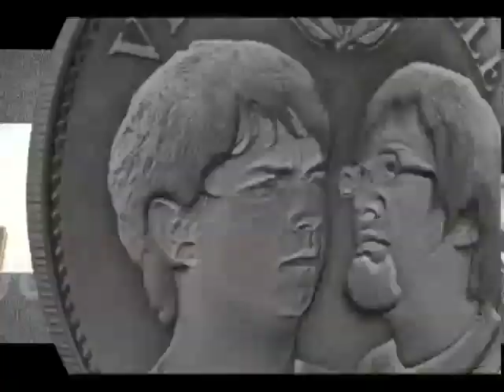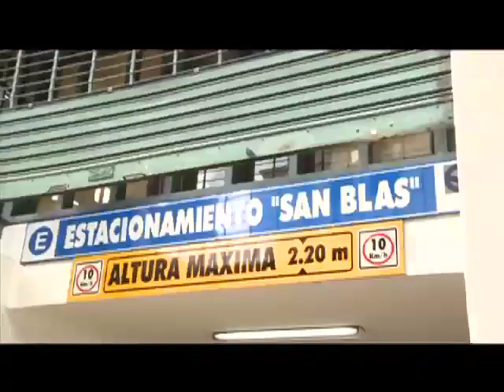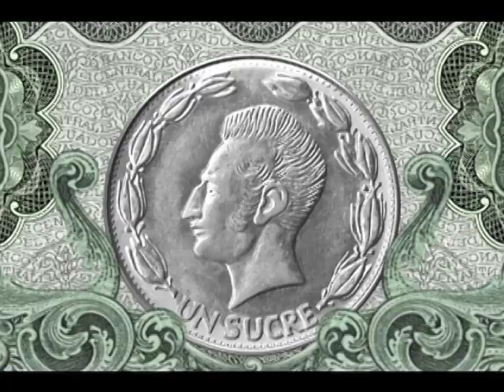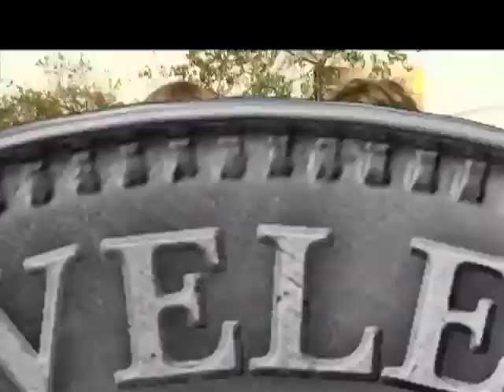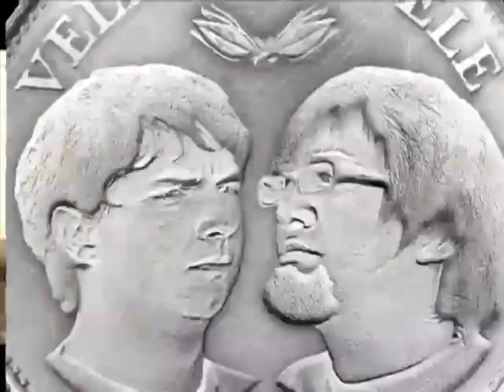Vele Vele Vele / Tercera Temporada / Programa 124 / ·$%ta Gana/ Ciclovía/ Parte 2